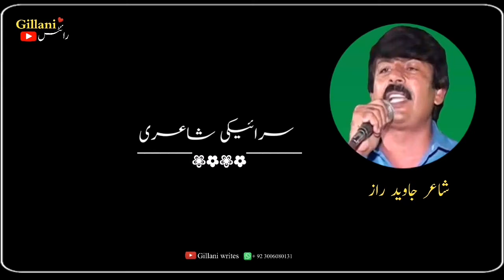Shair_JavedRaaZ#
PREVIEW
20:49
Saraiki Mushaira 2020 Punjabi Saraiki Poeat Javed Raz Qaedabad Khushab ...
YouTube · Malik G Studio
Saraiki Mushaira 2019 Punjabi Saraiki Poeat Javed Raz Qaedabad Khushab ...
YouTube · Javed Production Bhera
Dec 4, 2019PREVIEW
13:20
Saraiki Mushaira 2018 Punjabi Saraiki Shair Javed Raz(Punjab Di Awaz ...
Jul 4, 2018PREVIEW
6:03
Javed Raz Saraiki Mushaira 2019 By Javed Production Bhera ...
Oct 18, 2019PREVIEW
8:57
Javed Raz Mehfil Mushaira 2020 Punjabi Saraiki Poet Old Is Goold New Mefil ...
Feb 11, 2019PREVIEW
13:49
javed raz saraiki mushaira Punjabi Saraiki Mushaira Bhear Pakistan By Javed ...
Apr 15, 2019PREVIEW
16:24
Mushaira Poet Javed Raz New Latest Punjabi,Saraiki 2017 Ali Movies Piplan ...
YouTube · Ali Movies Piplan
Oct 8, 2017PREVIEW
13:40
Jul 11, 2018PREVIEW
15:18
Saraiki Mushaira 2020 | Punjabi Saraiki Poeat Javed Raz | Mehfal e Mushara ...
YouTube · RK Production
Nov 10, 2019PREVIEW
29:21
Punjabi,Saraiki poet Javed Raz Mehfil Mushaira Dullewala Bhakkar 2017
YouTube · five inone